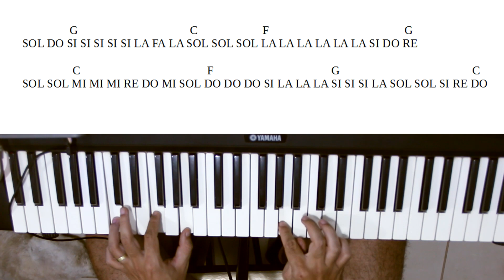VEM CEAR - HARPA CRISTÃ Nº301 (MELODIA)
QUER APRENDER A TOCAR VIOLÃO, TECLADO E CONTRA BAIXO COM UMA DIDÁTICA MUITO SIMPLES ???

TODAS AS CIFRAS ESTÃO DISPONÍVEIS NA PAGINA
CURTA A PAGINA MELODIAS E RIFFS
Instagram Se você está começando do ZERO no violão e sonha em tocar na igreja, temos uma novidade incrível chegando!